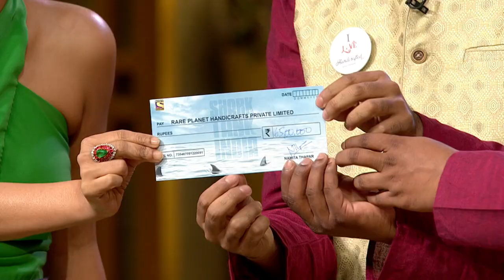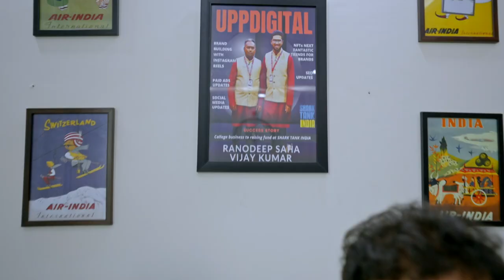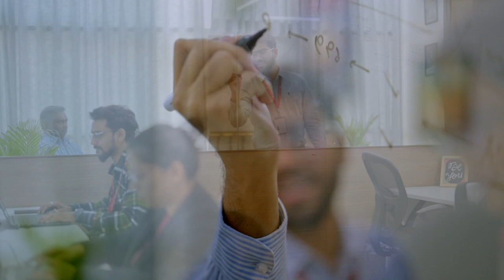Rare Planet को Shark Tank India से मिली एक New Identity | Beyond The Tank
"Beyond the Tank" offers a behind-the-scenes look at the progress and challenges faced by entrepreneurs after their appearances on the popular reality TV show "Shark Tank." The show provides updates on the entrepreneurs' businesses, showcases their day-to-day operations, and explores the ongoing partnerships and guidance from the "Sharks." It aims to inspire and educate viewers about the realities of building and scaling a business, highlighting the hard work and strategic decisions required for success.